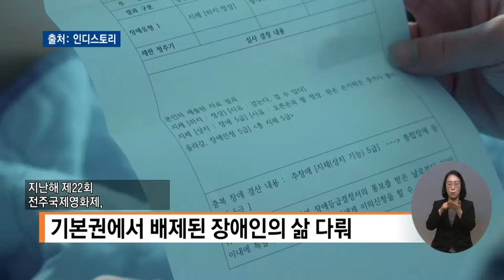복지TV뉴스 1600회 4월 13일 (수) 주요1 장애인 복지제도의 모순을 그리다, 영화 ‘복지식당’_박성용 기자